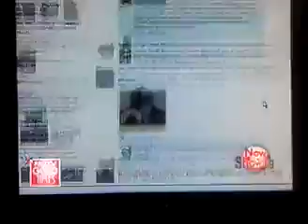AMTM Animals Matter To Me